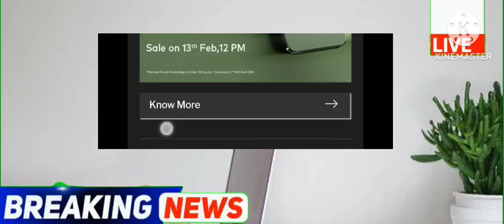punjabi news - punjabi news today live - punjabi news live - punjabi live news - punjab news